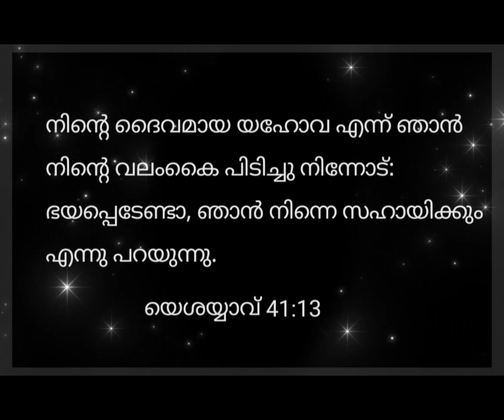இன்றையவசனம் | [ 14 : 03 : 2024 ]